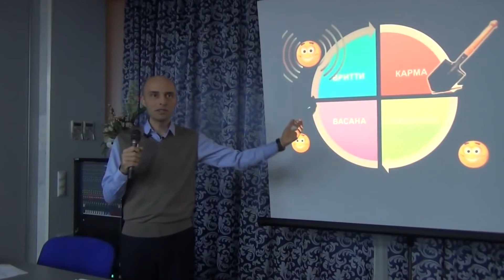Олег Сунцов. Замкнутый круг кармической деятельности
Продолжение темы «5 рецептов укрепления тонкого тела», часть  13 «Колесо самсары»

В йогасутрах описывается этот замкнутый круг кармической деятельности, он еще называется "колесо самсары": карма - самскара -васаны- вритти - карма и т.д. И этот круг вертит нас здесь, заставляет рождаться вновь и вновь и проходить через одни и те же вещи.

Олег Сунцов "5 рецептов укрепления тонкого тела", 1 часть